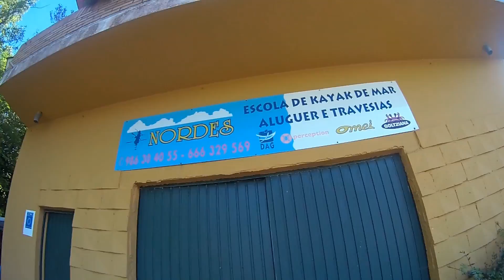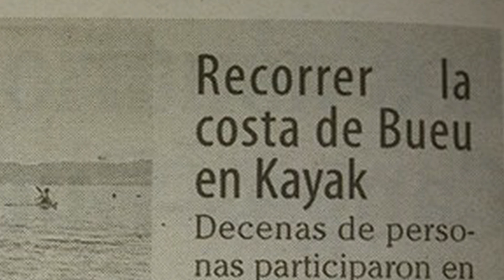1º Concentración Bueu en kayak de mar ...Nordeskayak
Este es mi pequeño resumen de un día de kayak por la zona de Bueu ( Pontevedra).
Gracias a todos los compañeros, Portugal , Madrid, León...a la vinoteca A CEPA, por los pinchos a los que nos ha invitado, a los colaboradores y a la organización de Nordeskayak...
Hasta pronto